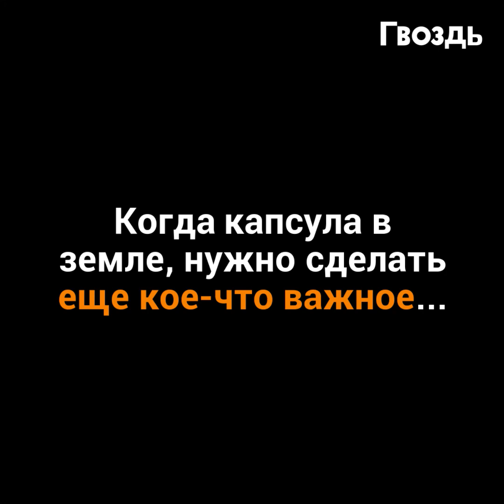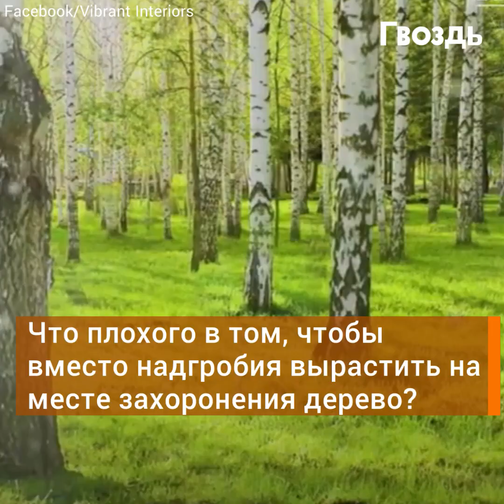Итальянские дизайнеры нашли путь к "бессмертию"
Можно ли стать бессмертным? Эти дизайнеры уверены, что нашли способ. Интересно...